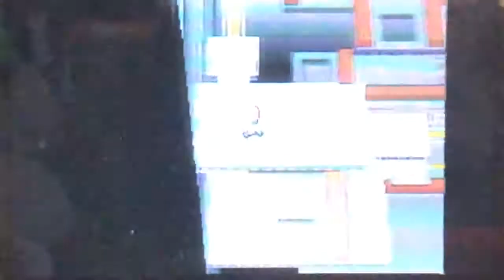Pokémon Platinum (DS): Part 86 How Does Wormadam Dig?